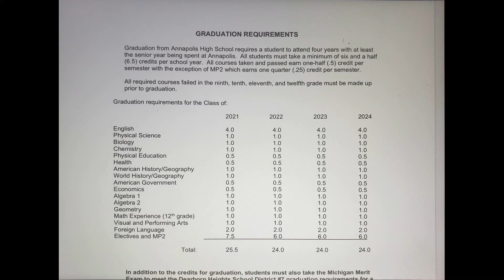January 27th 2021 - Day 158 of my 32000 (32256) piece puzzle.